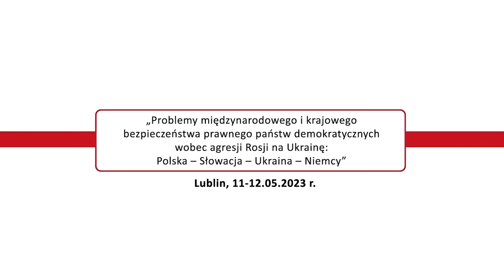prof. dr hab. Katarzyna Dudka | Status prawny cudzoziemca w polskim procesie karnym w związku z ...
W dniach 11-12 maja 2023 roku w Lublinie odbyła się międzynarodowa konferencja naukowa zatytułowana „Problemy międzynarodowego i krajowego bezpieczeństwa prawnego państw demokratycznych wobec agresji Rosji na Ukrainę: Polska – Słowacja – Ukraina – Niemcy”. Przez dwa dni prelegenci z Polski i państw ościennych dyskutowali na temat nowego porządku prawnego w Europie, który został wymuszony przez trwający od lutego 2022 roku konflikt w Ukrainie. Współorganizatorem wydarzenia był Instytut De Republica. Lubelska konferencja była siódmą z cyklu, jednak pierwszą realizowaną od czasu wybuchu wojny w Ukrainie – konfliktu, który wywrócił do góry nogami dotychczasowy ład zarówno w Europie, jak i na świecie. Chęć świadczenia pomocy militarnej państwu ukraińskiemu, jak również udzielanie schronienia osobom uciekającym przed wojną wymusiły wiele zmian w porządkach prawnych wszystkich zaangażowanych w te kwestie państw. Właśnie o nich – tych dotychczas podjętych, jak i planowanych zmianach, także tych w samej Ukrainie – debatowali uczestnicy VII międzynarodowej konferencji naukowej „Problemy międzynarodowego i krajowego bezpieczeństwa prawnego państw demokratycznych wobec agresji Rosji na Ukrainę: Polska – Słowacja – Ukraina – Niemcy”. – Są dwa sposoby prowadzenia walki – jeden prawem, drugi siłą. Pierwszy sposób jest ludzki, drugi zwierzęcy, zauważył już renesansowy filozof i pisarz Niccolò Machiavelli. Ten sam, który postulował oddzielenie moralności od polityki, użycie siły potraktował jako domenę zwierzęcą. Wierzymy, że nauki prawne mogą pomóc w rozwiązaniu spraw, które narodził agresywny konflikt. Nasza konferencja powinna być swego rodzaju mostem, który prowadzi do przyszłości – wskazała Joanna Gepfert, Zastępca Dyrektora Instytutu De Republica witając uczestników spotkania.